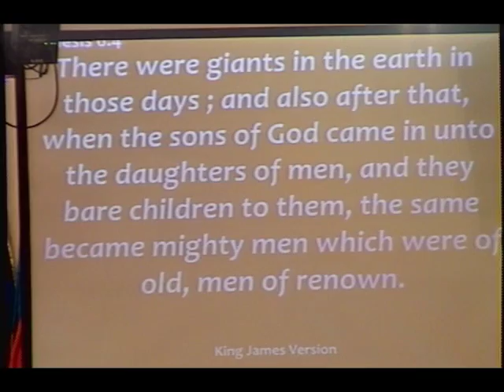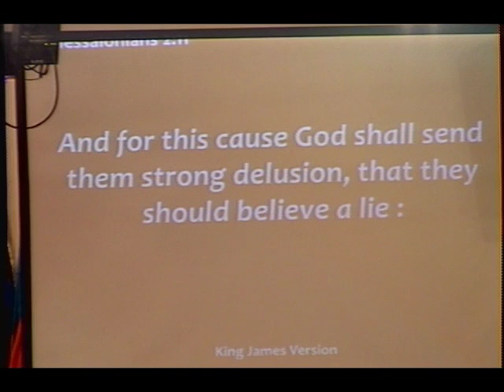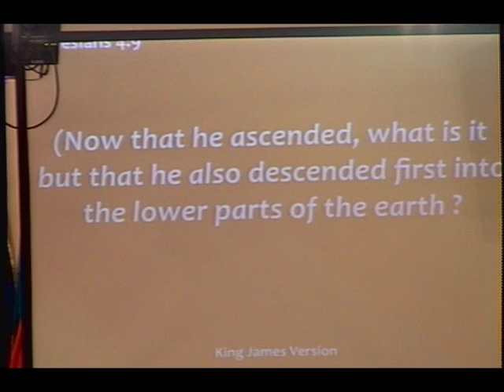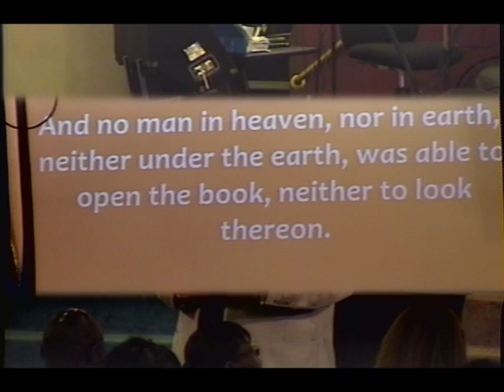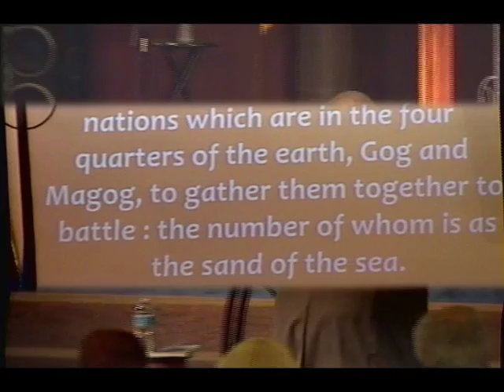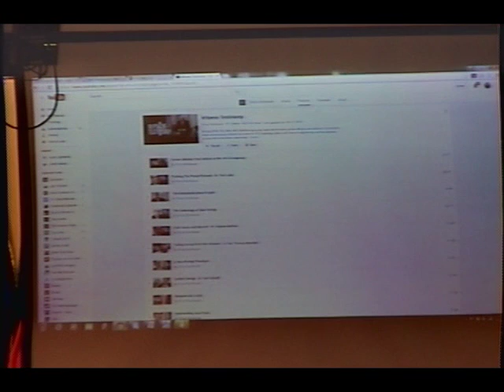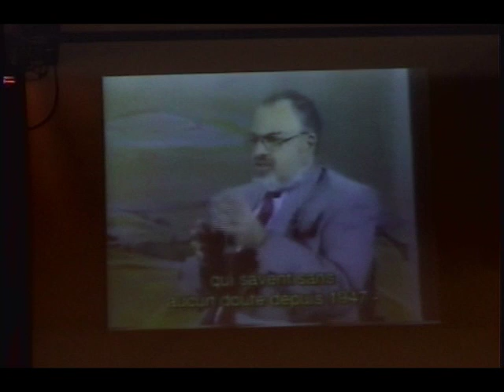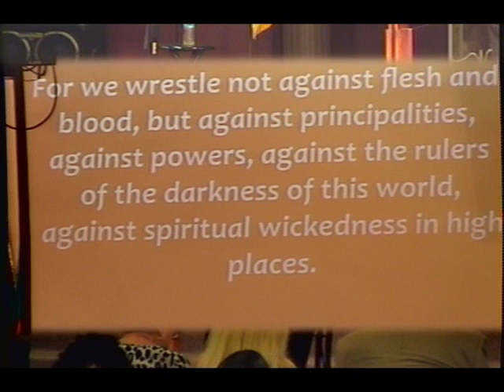9.16.2016 The Last Revival - Spirit of Deception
Apostle Louis Capdevilla presents a radical theory that explains the prevalent eyewitness encounters with "extraterrestrials" The ultimate end times deception could come in strange way.